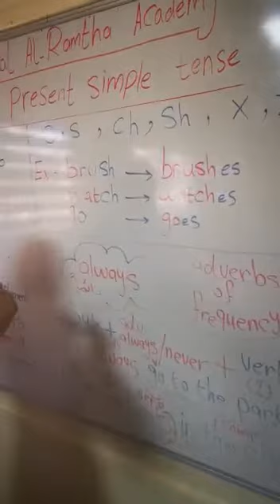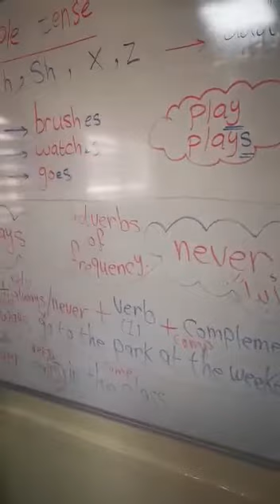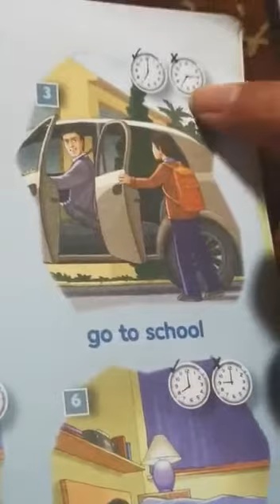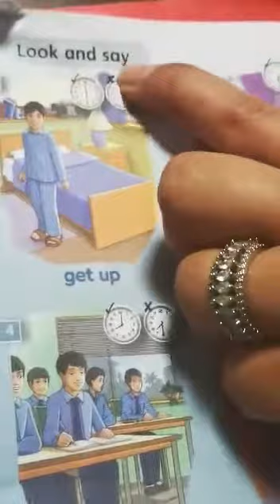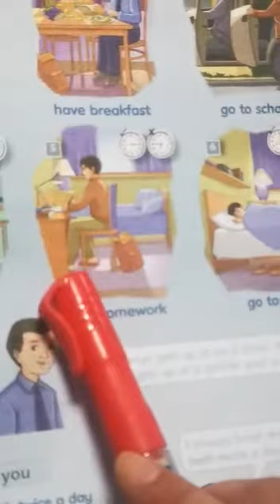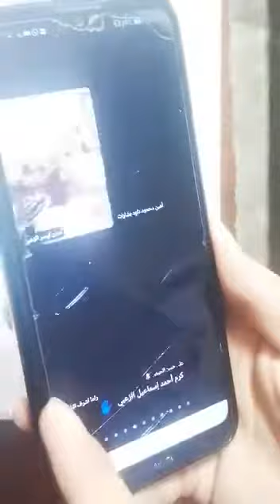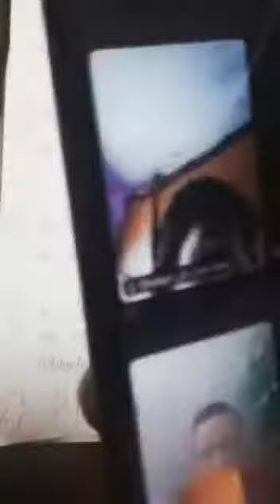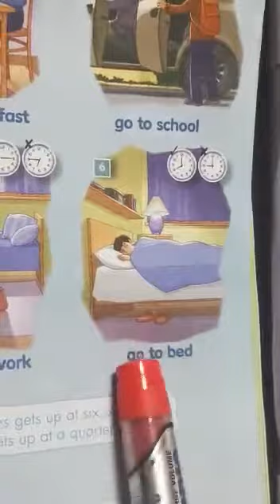Grammar 4th grade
‏فيديو من محمد الزعبي